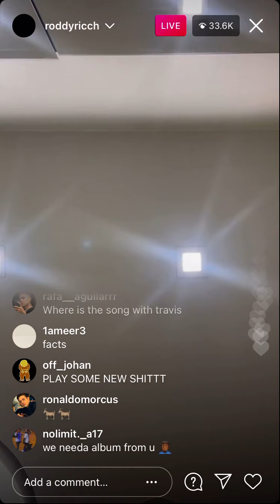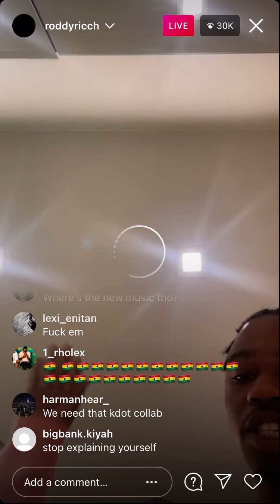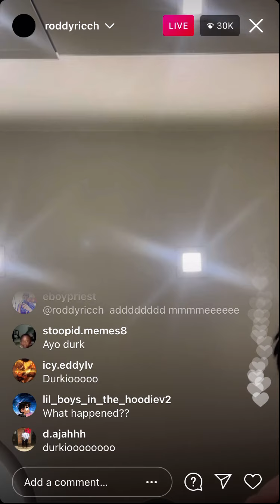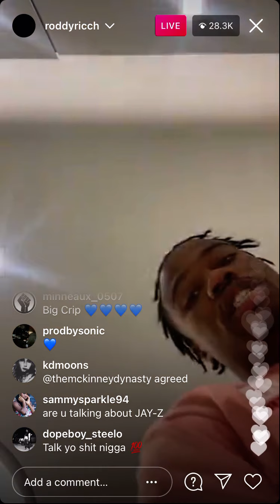Roddy Rich Live Speech after being Snubbed on The Grammys | IG 15 Mar 2021